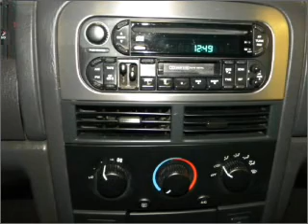2001 Jeep Grand Cherokee - Ewing NJ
Year: 2001
Make: Jeep
Model: Grand Cherokee
Trim: Laredo
Engine: 4.0 liter inline 6 cylinder 12 valve
Transmission: Automatic
Color: Silver
Mileage: 98324
Address:
1721 North Olden Avenue